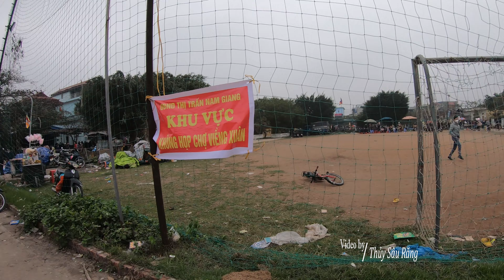Chợ Viềng Nam Giang Ngày Hội Cây Cảnh Đầu Năm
Chợ Viềng Nam Định một năm họp một lần vào đêm mồng 7 rạng sáng mồng 8 tháng Giêng. Hiện có chợ Viềng Vụ Bản ( Phủ Dầy ) và chợ Viềng Nam Giang.

Bản quyền của video thuộc về Trần Quang Thủy
Nghiêm cấm sao chép video dưới mọi hình thức